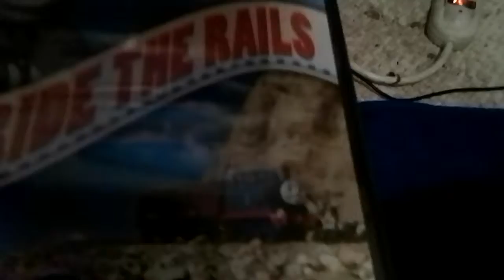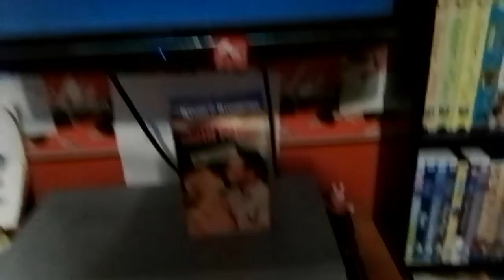Thomas And Friends: Come Ride The Rails 2006 DVD: Review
this DVD looks like Thomas fan copy